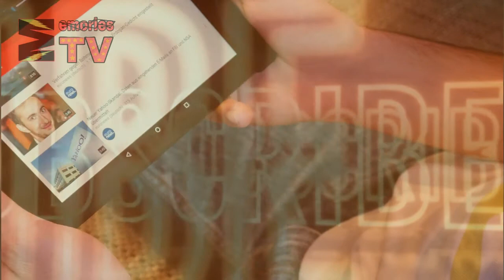Man Living in a Tree for 30 years | Reality TV | Man Living In Jungle | Mick Dodge Story In Urdu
Hello Friends
Aj ke is video ma apko 3 aisi stories sunson ga jin pr yaqeen krna mushkil ha omeed kera hun ap logo ko pasand ayen ge

Memories TV

Memories TV

Reality TV